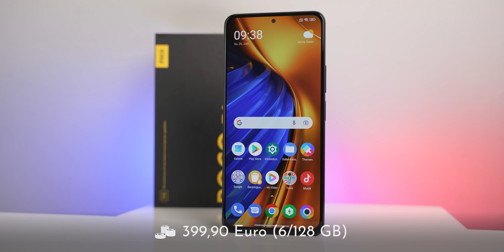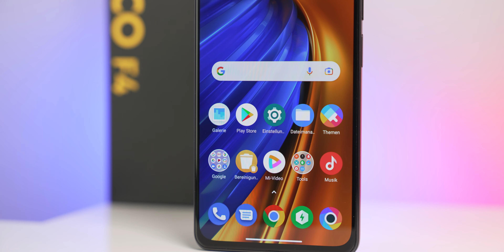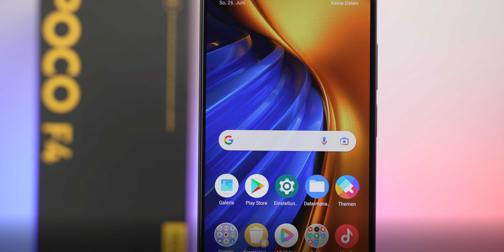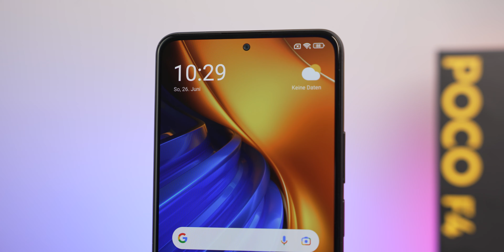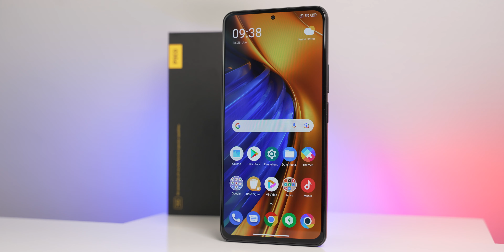Poco F4 - Zu wenig für den Hype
Poco F4 [Amazon]

Wenn ihr Kammi.Net unterstützen wollt, dann verpasst dem Video

und schaut auf meinen Social Media Accounts vorbei.